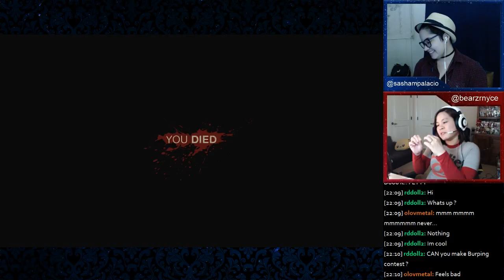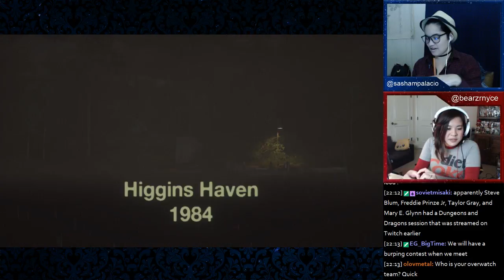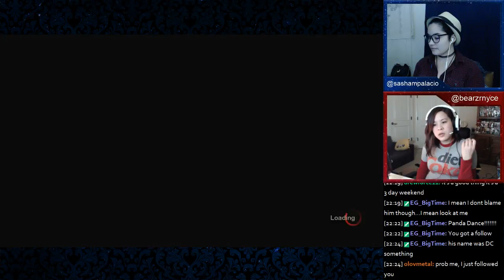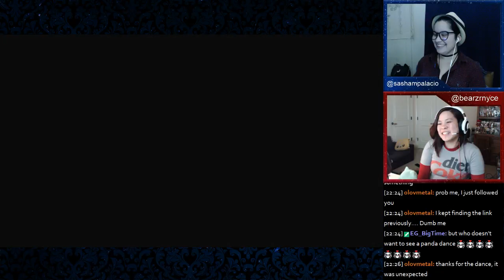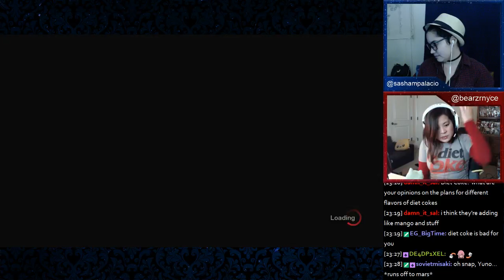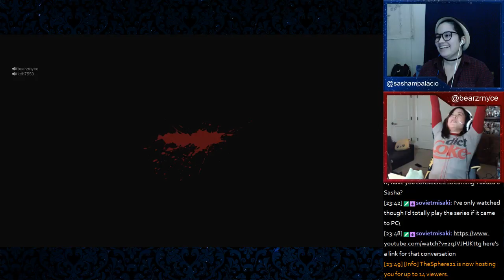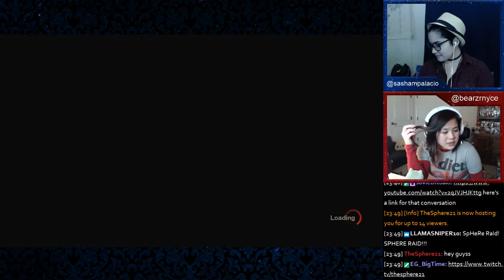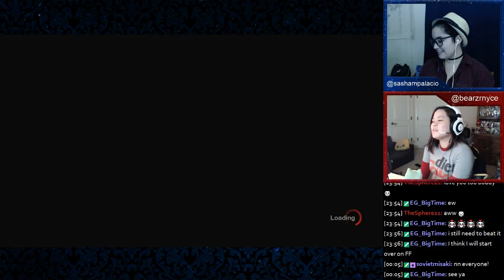Sasha & Bernice play Friday The 13th The Game! Wk. 24